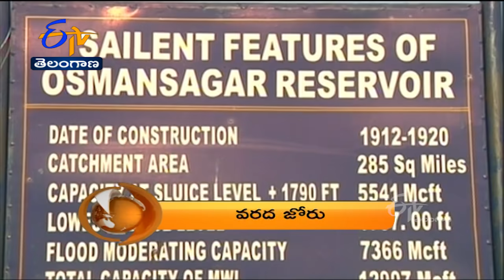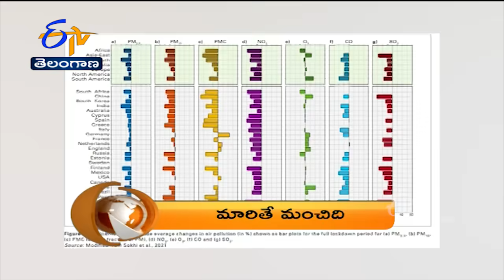1 PM | ETV 360 | News Headlines | 4th Sep 2021 | Etv Telangana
1 PM | ETV 360 | News Headlines | 4th Sep 2021 | Etv Telangana